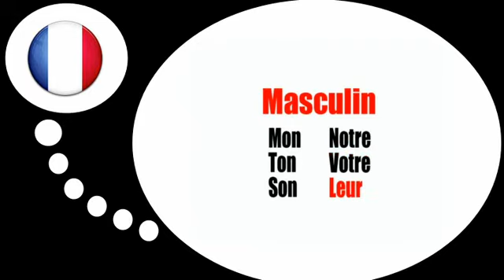درس الفرنسية = الصفات غيور على شكل المؤنث